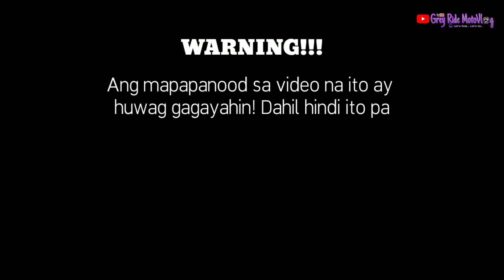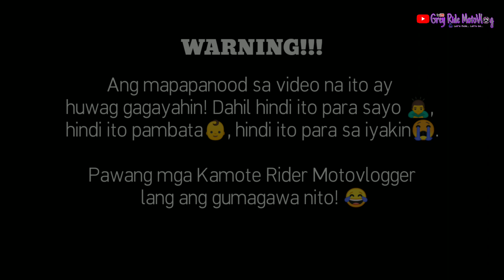Yamaha Mio i 125 | "I know my Speed limit" |Top speed | Mio i 125s | Grey Ride Motovlog